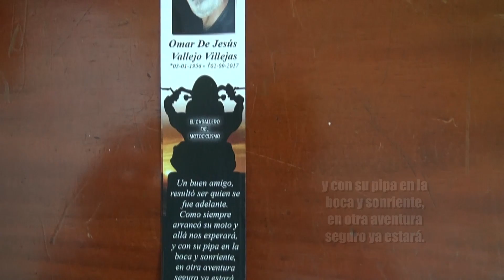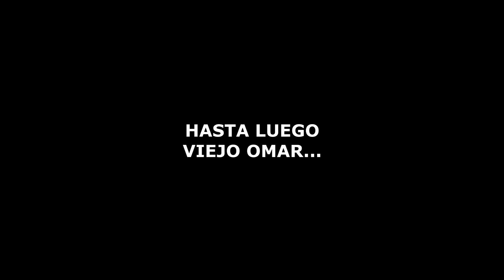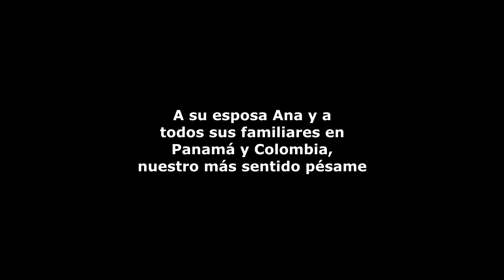Despidiendo a nuestro hermano Omar Vallejo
Despidiendo a nuestro hermano Omar Vallejo Villegas, quien en vida demostró  gran pasión por la familia, el motociclismo y sus amigos.
Jamás te olvidaremos compañero de las dos ruedas !

Omar de Jesús Vallejo Villegas
3 de enero de 1956 / 2 de septiembre de 2017

Iglesia Santa Eduviges, Bethania, Panamá - 8 de septiembre de 2017.